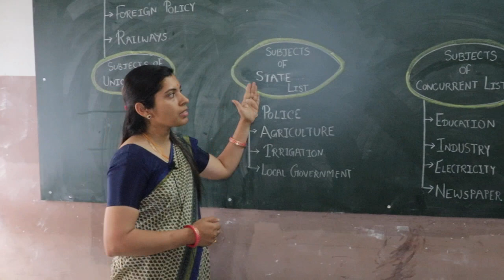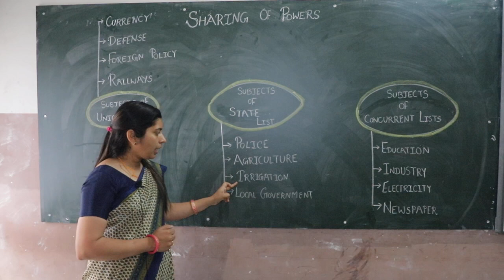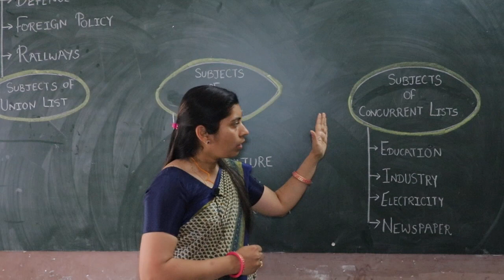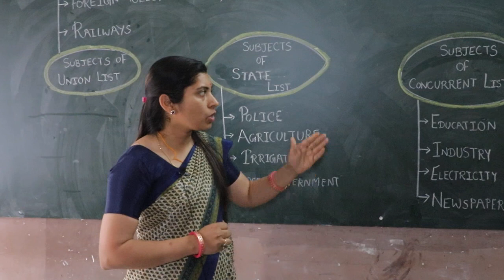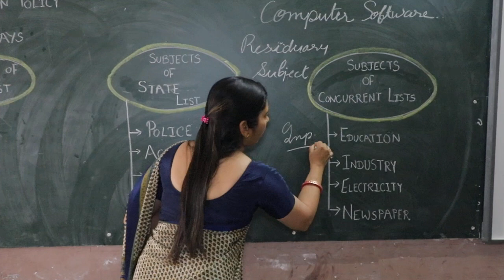Sharing of Powers Class VII & X